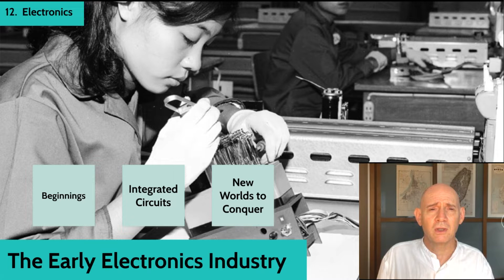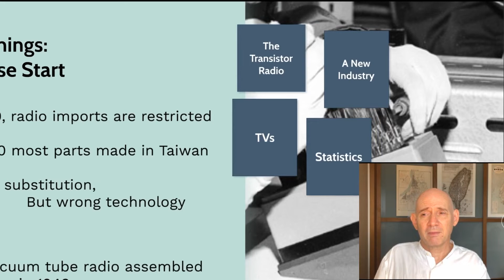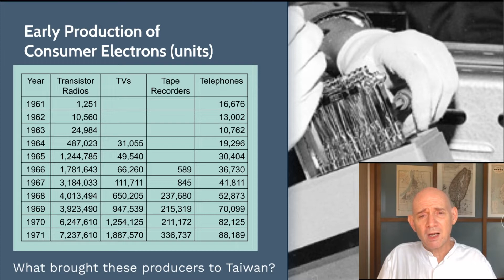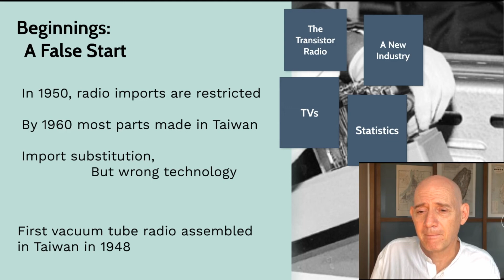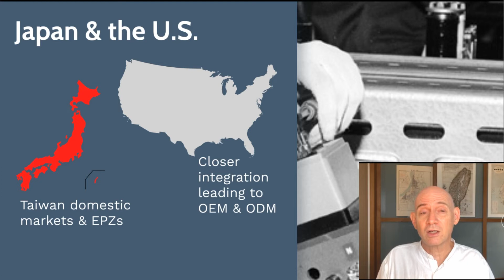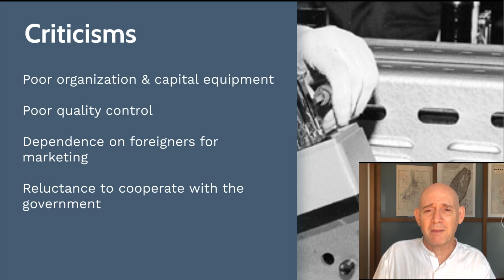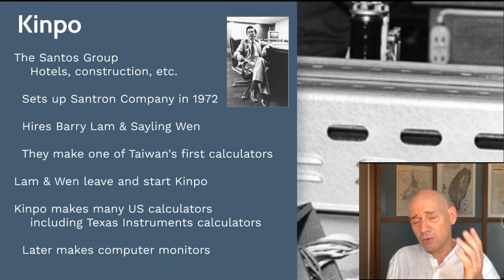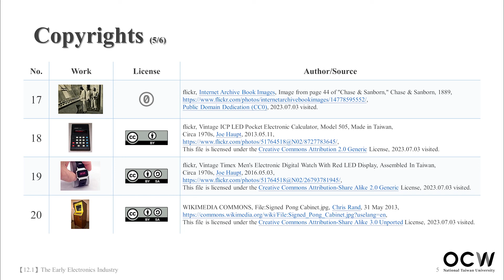Taiwan's Economic Development 35. Electronics: The Early Electronics Industry (12.1)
NTU OpenCourseWare
Course Title: Taiwan's Economic Development
Instructor: Kelly B. Olds, Department of Economics